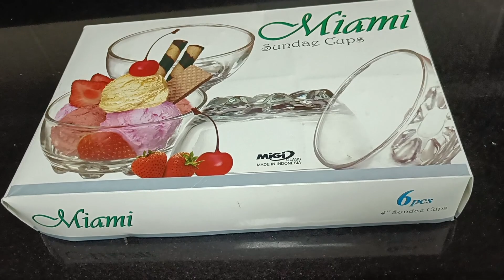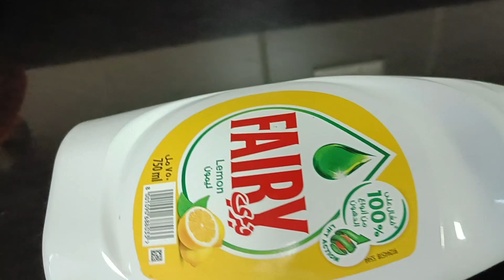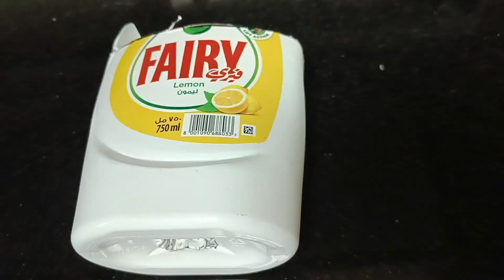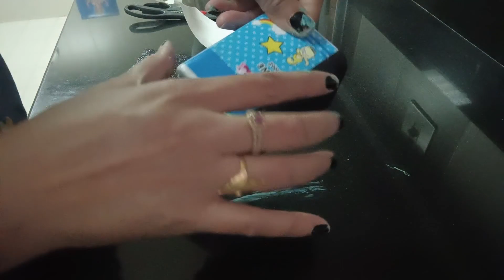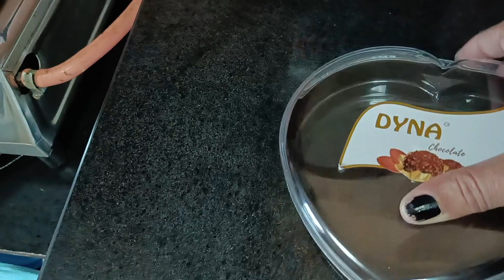Zero cost Home Organisers// HOME ORGANIZATION//Brilliant Money saving Organization Hacks ₹0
Kitchen Organization Ideas in Hindi, DIY Kitchen organizing
products, Kitchen Organization Ideas, Kitchen Organization
Ideas indian, DIY spice organizer for kitchen, DIY Kitchen
Organization Ideas indian, kitchen storage solutions, kitchen
storage ideas, organized kitchen tour, kitchen tour, how to
organized kitchen, how to organize a kitchen cabinets, kitchen
counter top organization, how to organize small kitchen,
kitchen organization,
kitchen organization ideas indian, 5 Amazing Space Saving
Kitchen Organization Ideas
15 kitchen tips, time saving kitchen hacks,
kitchen tools and gadgets, time saving kitchen hacks, useful kitchen hacks, kitchen mistakes, Tried and Tested Kitchen Tips,
Kitchen Hacks in Hindi, Amazing Kitchen Hacks
Kitchen Tips and Tricks, useful kitchen Tips, everyday kitchen
Tips, kitchen tips and Tricks, amazing kitchen Tips, hacks for
kitchen, hacks for cooking
time saving kitchen hacks, kitchen tools
and gadgets, time saving kitchen hacks, useful kitchen hacks,
kitchen mistakes, Tried and Tested Kitchen Tips, Kitchen
Hacks in Hindi, Amazing Kitchen Hacks

Hi I am Apeksha I have created new youtube channel & i am not perfect in this proffession but will make sure that i will try my best as possible for me,i need your appreciation & support.pls subscribe my channel.thanku very much.